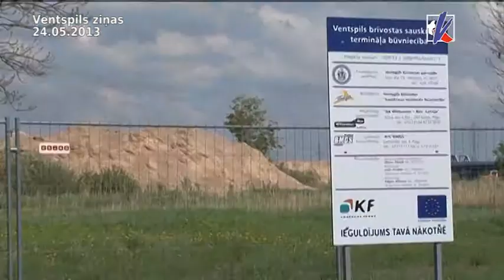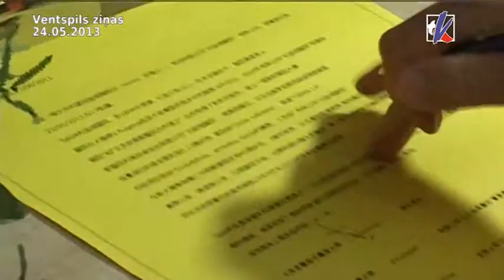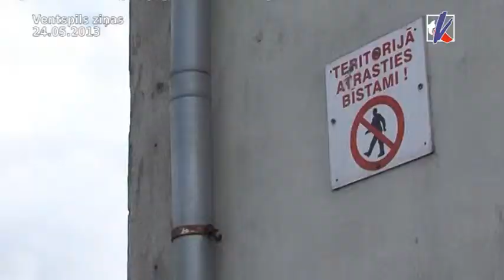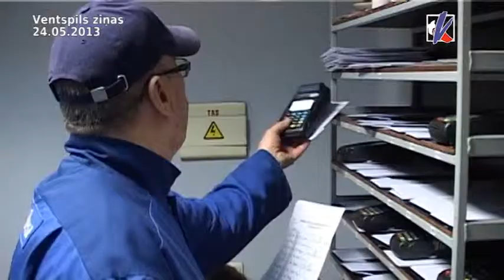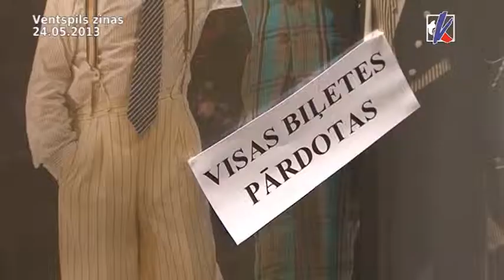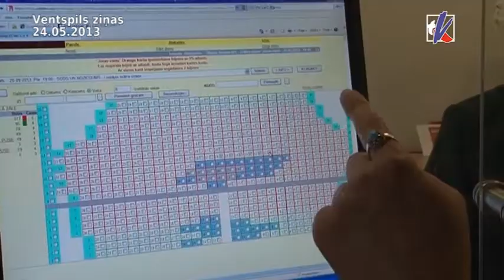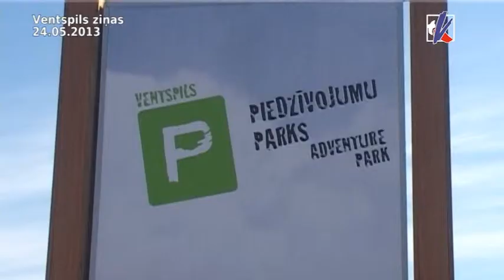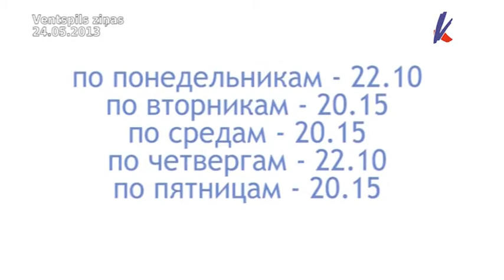Kurzemes TV ziņu arhīvs 24.05.2013